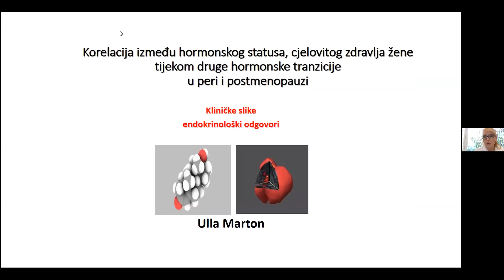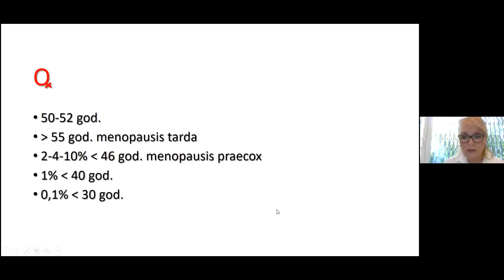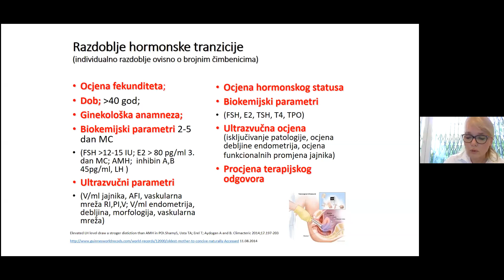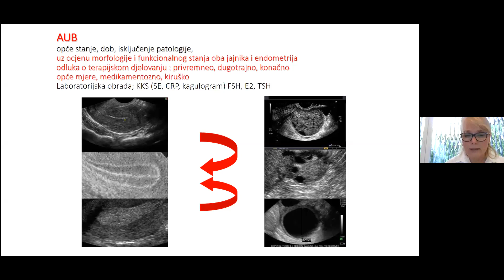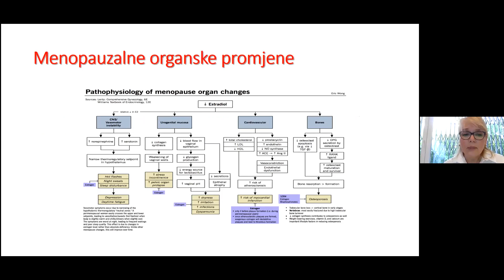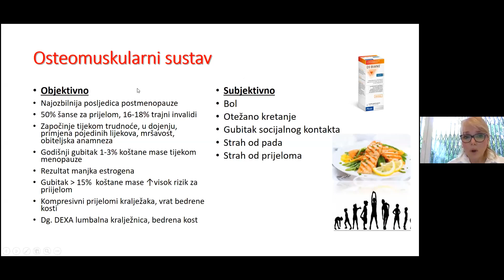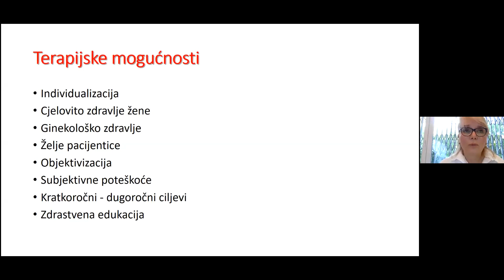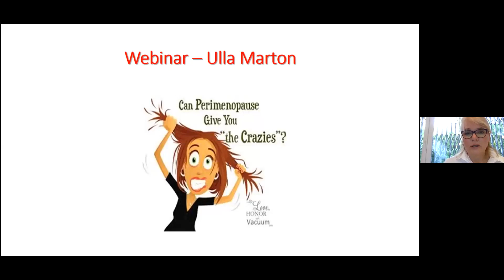MASTERCALSS: Menopauza, dr. Ulla Marton - Zoom predavanje, 21.05.2020.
Tema novog virtualnog masterclass-a je “Menopauza“, a predavač je  dr. med. Ulla Marton, spec. ginekologije i porodništva te ginekološke endokrinologije.

Poseban fokus bit će na problemima i simptomima koje menopauzalne tegobe uzrokuju kod većine ženske populacije. I prije same menopauze, u periodu perimenopauze hormonalne tegobe i problemi kreću i rade velike probleme i promjene koje možemo prebroditi uz prave savjete. Dr. Marton objasniti će nam što se to dešava u menopauzi, kako se nositi s tegobama i umanjiti ih.